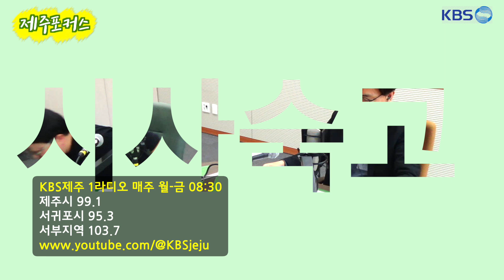라디오 다시보기, 제주포커스(2024. 11. 07. 08:30 KBS 1R)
제주시 99.1 / 서귀포시 95.3 / 서부지역 103.7
매주 월-금 08:30에 함께 해주세요.

오늘의 날씨
뉴스초점 / 진주리 기자, 제주일보
-제주 직업계고 취업률 전국 최하
-학교 급식 조리실무사 첫 폐암 진단
-제주 공중화장실 10곳 중 4곳만 장애인 이용 가능

# 시사숙고 / 김경희 노무사
- 일터에서의 노동자 건강권